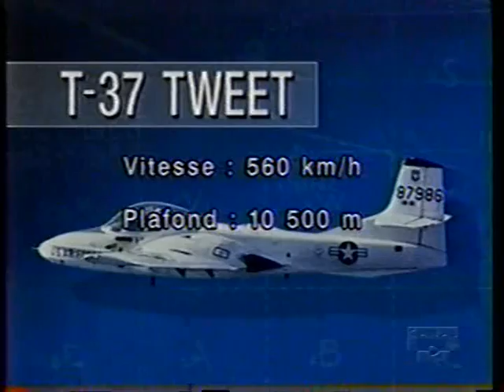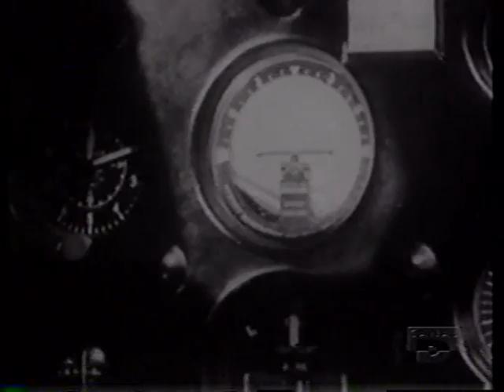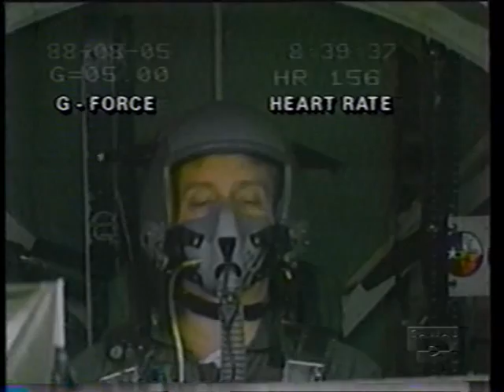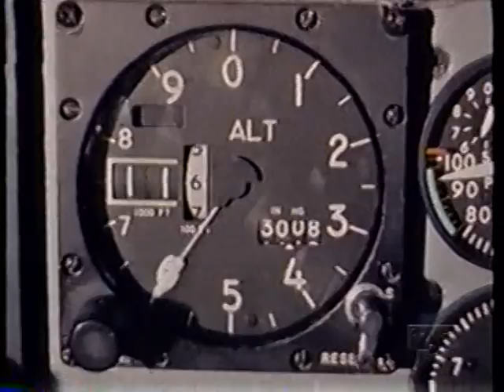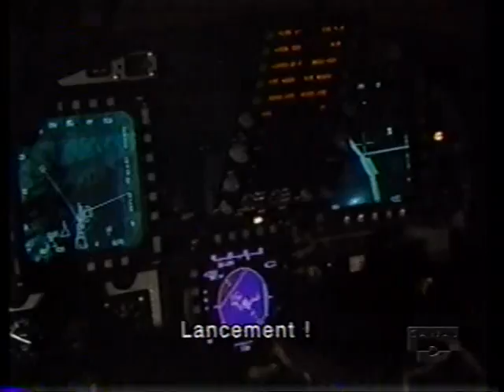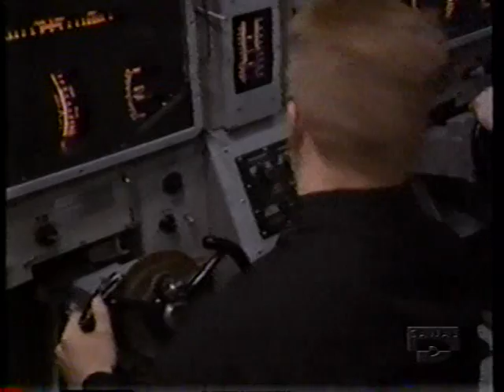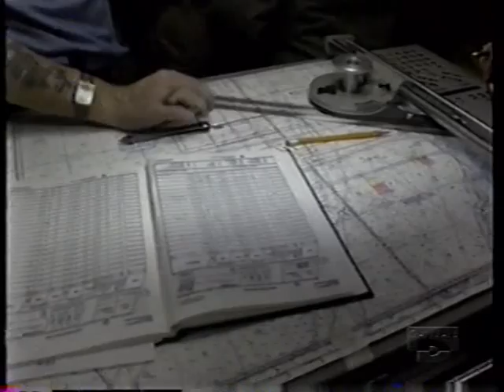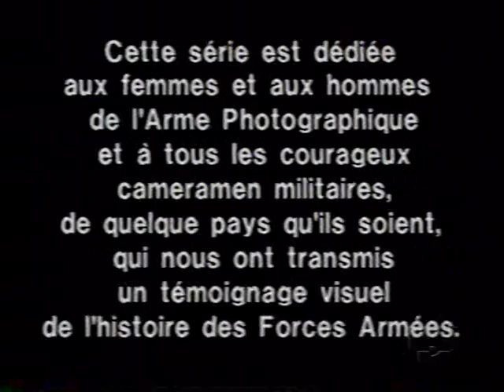A&E Brute Force - Hazardous Duty Fr